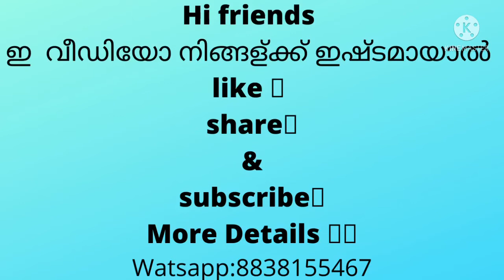Pure Kanchipuram Handlooms silk sarees //Nithara fashion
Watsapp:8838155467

SOFT SILKS SAREE

🌺PURE KANCHIPURAM HANDLOOM SOFT SILKS SAREE

🌺TISSUE BORDER DESIGN

🌺FRESH COLLECTIONS
      UNIQUE COLOUR COMBINATION
    🌺  CONTRAST BLOUSE AND PALLU
🌺PURE GOLD ZARI
And SILVER ZARI THREAD USED
🌺 CENTRAL GOVERNMENT SILK MARK CERTIFIED
🌺 PREMIUM QUALITY SILK USED
🌺 SHIPPING THROUGH DTDC,ST&SPEED POST AVAILABLE

🌺 BEST QUALITY

🌺100% PURE SILK